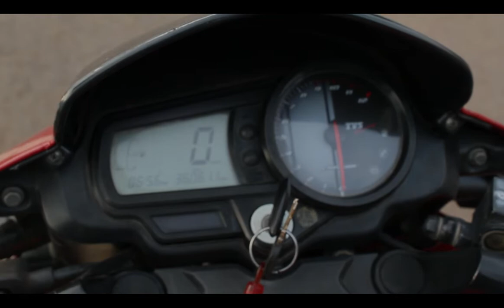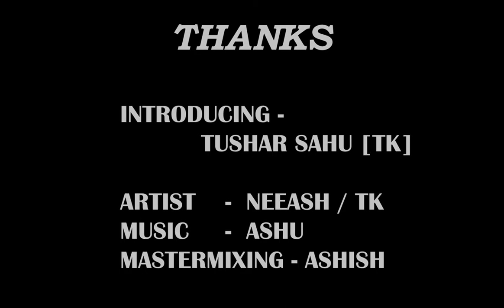Ashish Sahu - Mera APACHE Feat. TK (TUSHAR SAHU) | ASHUMusic | 2019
MERA APACHE .

ARTIST                   :  TUSHAR (INTRODUCING) , ASHU (NEEASH)
LYRICS                    :  ASHU
MODEL                   : TK (TUSHAR SAHU)
MASTER MIXING  : ASHU
CONCEPT               : ASHISH SAHU
MUSIC From           : TIME - DINO JAMES

PLZ SHARE, LOVE, LIKE, N GIVE UR PRECIOUS COMMENTS :)

THANKS ALOT !